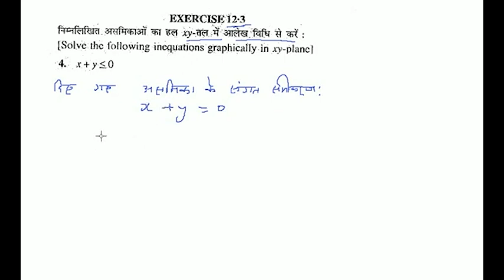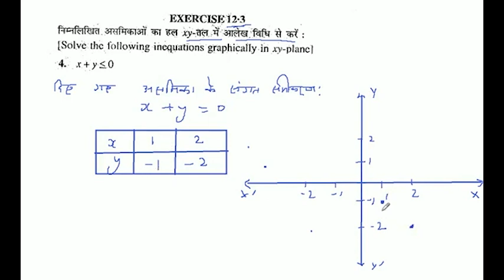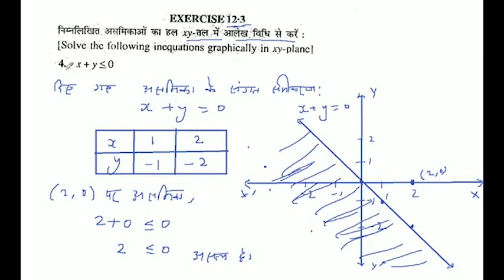निम्नलिखित, असमिकाओं का हल xy-तल में आलेख विधि से करें : x + y greater underline = 0